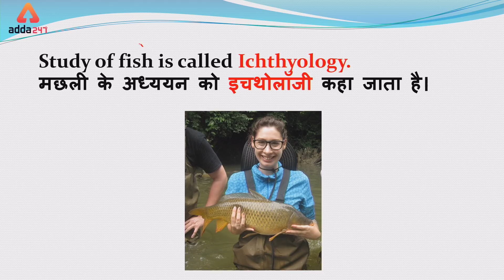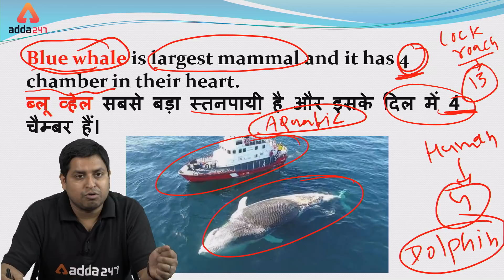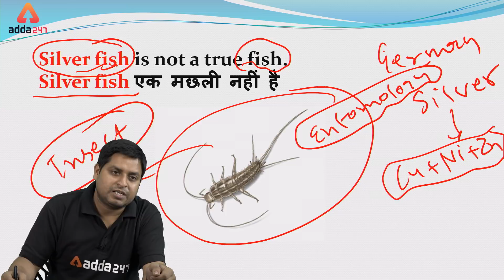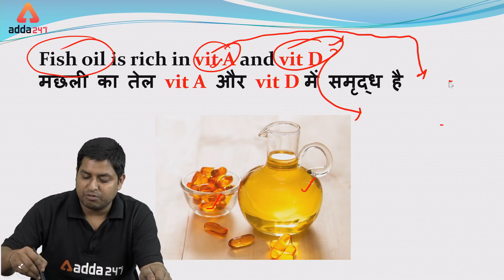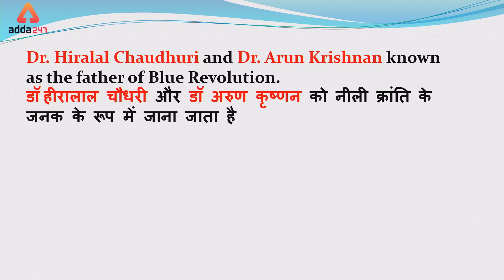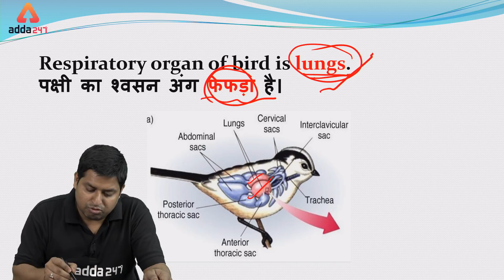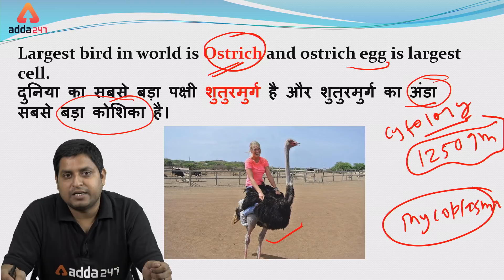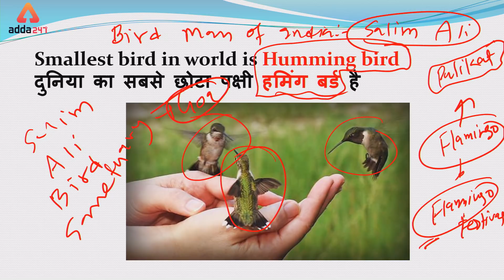All Competitive Exams | To The Point | General Science | Bird & Fish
7:00 AM ⇒ English

All Exams
8:00 AM ⇒ Reasoning
8:30 AM ⇒ English

9:00 AM ⇒   Reasoning
10:00 AM⇒  General Studies
11:00 AM ⇒ General Science
12:00 PM ⇒  Maths

UPSI 2019
1:00 PM ⇒   GS
2:00 PM ⇒   Maths
3:00 PM ⇒   Reasoning

5:00 PM ⇒   Reasoning
6:00 PM ⇒   English

7:00 PM ⇒   GA/GS

8:00 PM ⇒   Maths
9:00 PM ⇒   Maths

UPSSSC 2019
5:00 PM ⇒ GS/ Reasoning
6:00 PM ⇒ Hindi  / Maths